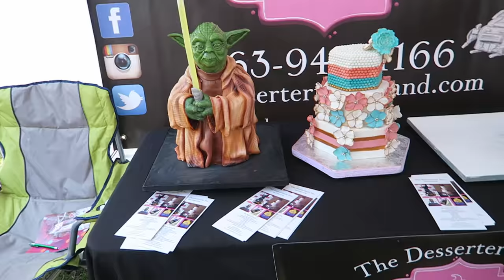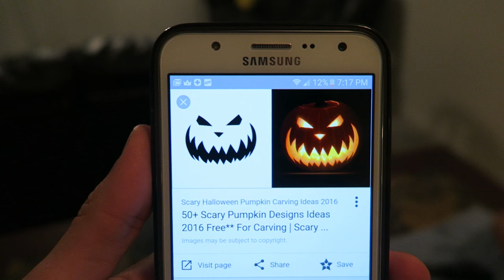Carving our Pumpkin!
It is almost Halloween, so that means we had to go and pick out a pumpkin to carve. We went to a local pumpkin patch to find just the right one. We also stopped by a craft fair to check out some crafts other had for sale. Pumpkin time!